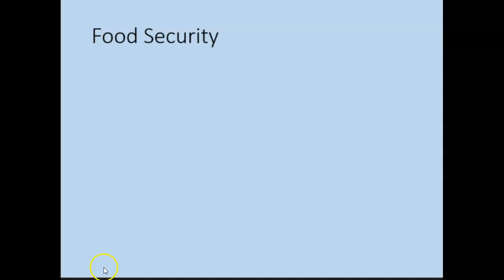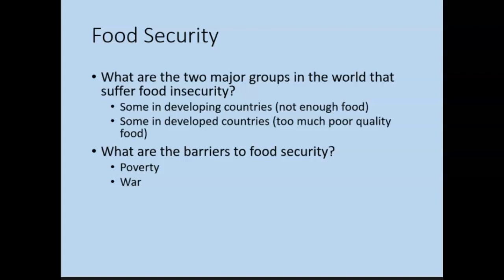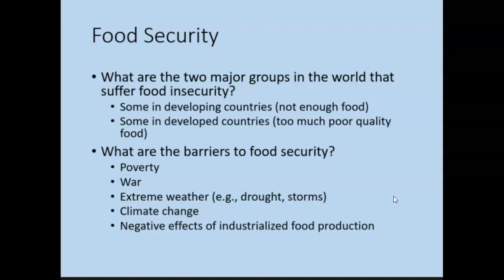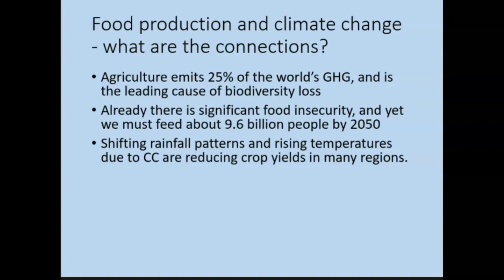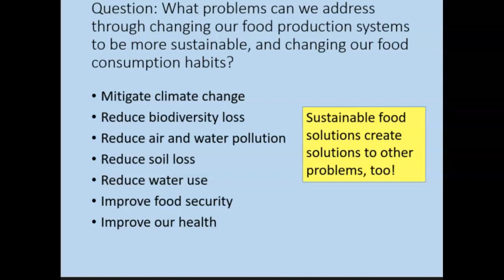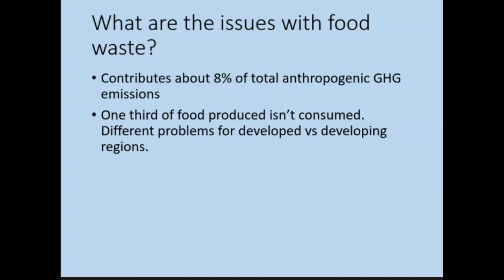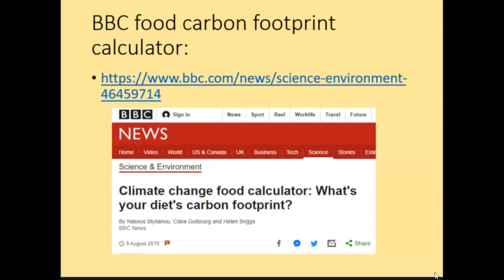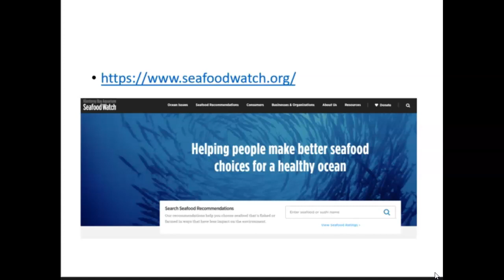BI 101 - Food and CC.v2